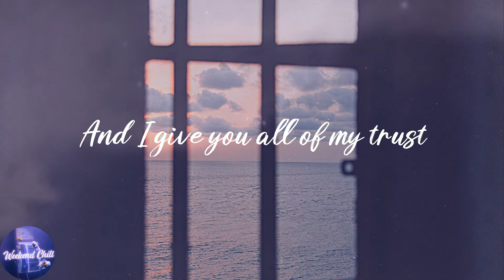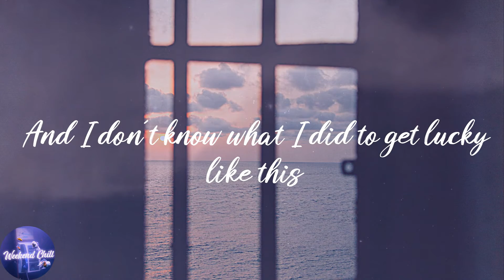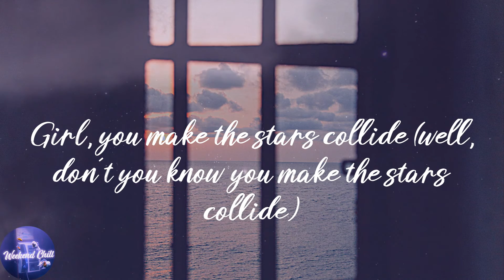anees - sun and moon (Lyrics)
️🎤Lyrics:
Yeah, yeah
Baby, baby
Oh my
Baby, baby
Oh my
Baby, baby